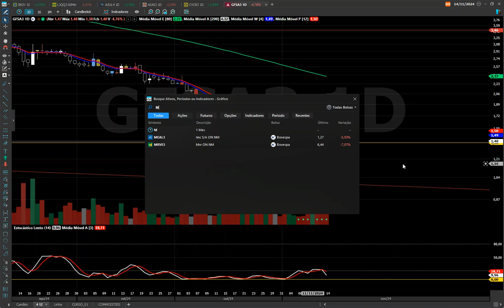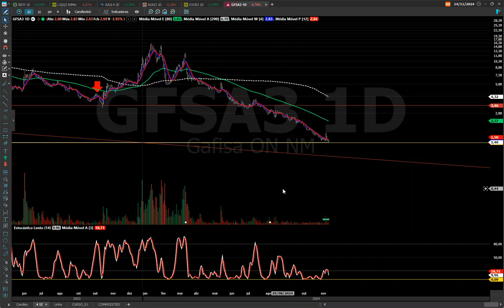GFSA3 ANÁLISE TÉCNICA, $ 1 BATENDO A PORTA ! ASSISTA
BONS NEGÓCIOS!